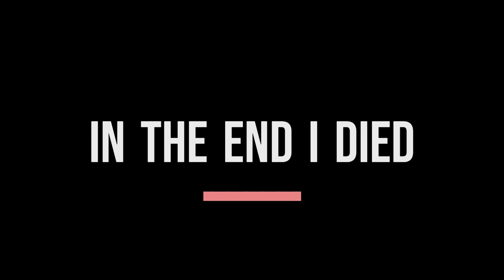Rush Game play in fortnite Part 1#fortnite